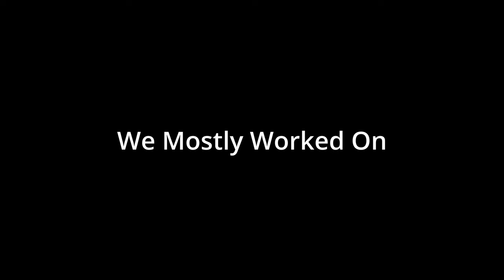Weekend at Crossbar Pt.1 - Beating the HELL Out of Rip-It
Week took a 4 day trip to Crossbar Off-Road Park in Davis, OK to make SURE the TJ can handle anything we throw at it. We did some tuning, some light parts replacement, and figured out what worked and what didn't while making some friends along the way. This was nothing short of an EPIC weekend packed full of laughs, learning, and a LOT of sketchy wheeling. Follow along with us while we full send the TJ with our fingers crossed.

Want to know more about Rip-It, our 2 Door Caged Wrangler? Check out this video here to get the full story!

Our website is now live!

Welcome to the Recoil Outdoor YouTube Channel! Recoil Outdoor is a 501C3 non-profit dedicated to helping first responders and veterans enjoy outdoor recreational therapy! We do this with overlanding, rock crawling, trail riding, camping, and exploring. Veterans transitioning out of the military, or just going through a  rough patch need a community of people they can relate to, and lean on for support, and that's what we're here for.

We want to connect, involve, and heal our nation's veterans doing what we love. Come with us, and enjoy this beautiful rock we live on!

00:00 - Intro
00:45 - Driving to Crossbar
2:12 - Starting The Day
3:14 - Trott and Ramsey Teaser
3:42 - The Next Day
5:30 - Joe Throws a Belt
6:07 - SXS Alignment
11:23 - Going Out To The Trails
14:41 - Montage
16:34 - Trails Continued
19:11 - Seth's JK Vs. Fun-Haver Hill
20:21 - More Trails
28:08 - TJ Problems
33:39 - Seth's First SXS Ride
37:08 - TJ Does Rock Face
39:00 - Headed Back To The Cabin